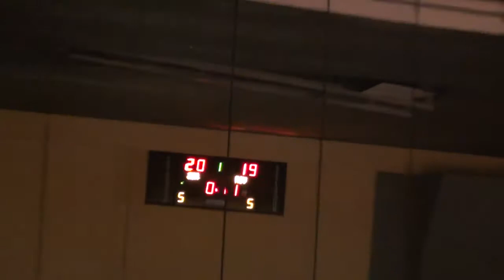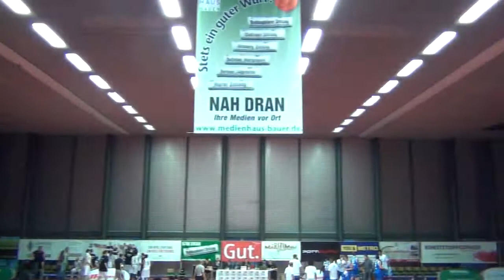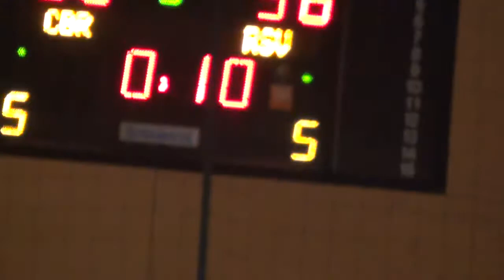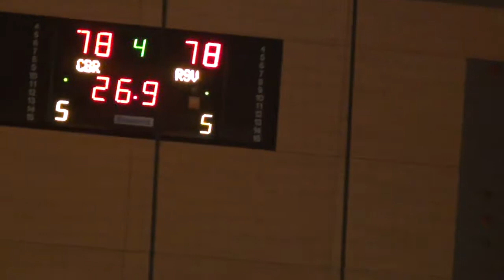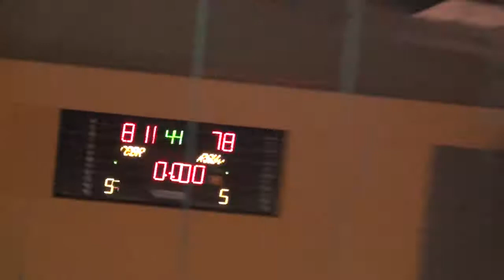citybasket recklinghausen - rsv eintracht